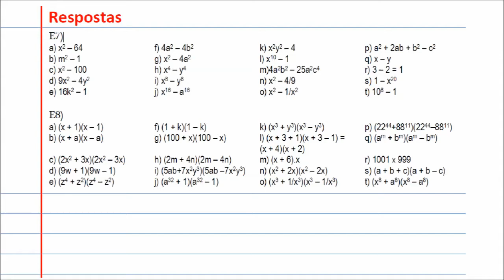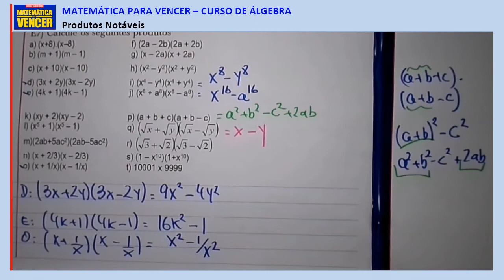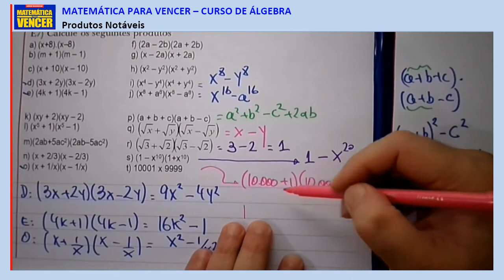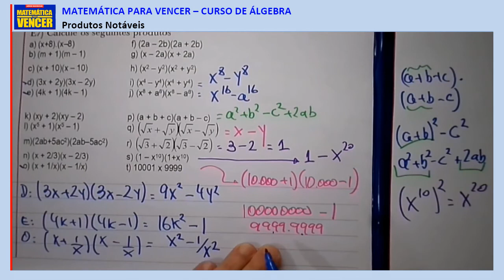Álgebra Produtos Notáveis 0412 Exercícios de diferença de quadrados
Aula completa de PRODUTOS NOTÁVEIS, com Teoria e Exercícios
Duração total: 3,5 horas, divididas em 22 vídeos.